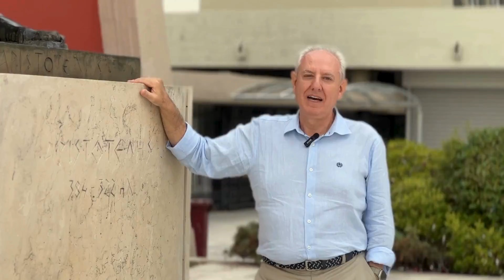World Congress of Medical Physics & Biomedical Engineering - IUPESM/WC 2031 - VOTE FOR GREECE!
The Hellenic Society of Biomedical Technology (ELEVIT) in collaboration with the Hellenic Association of Medical Physicists (HAMP) and the Hellenic Society of Nanotechnology in Health Sciences (HSNanoHS) are bidding for organising the World Congress of Medical Physics & Biomedical Engineering (IUPESM/WC 2031). Vote for Greece!